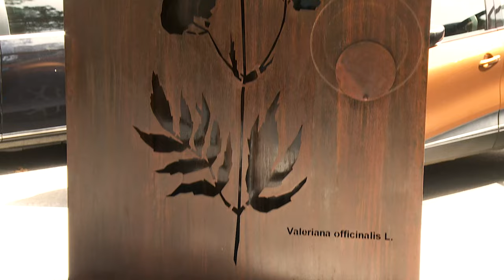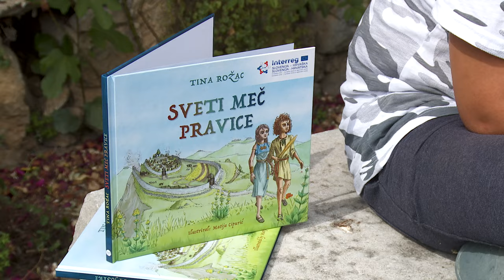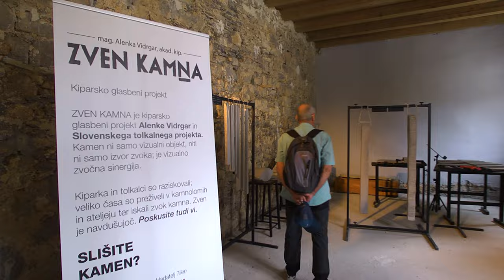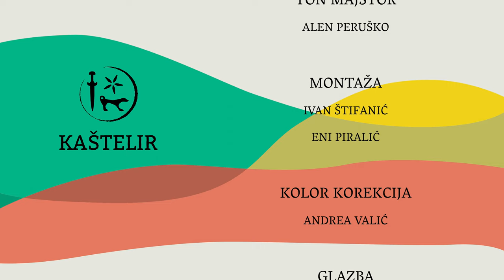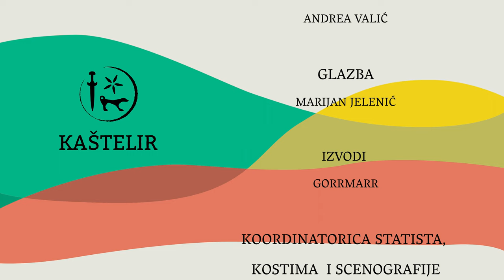DOKUMENTARNI FILM: ZEMLJA PRAPOVIJESNIH GRADINA - KAŠTELIRA (HRV)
Dokumentarni film snimljen u sklopu projekta Kaštelir
(hrvatski glas, bez titlova)